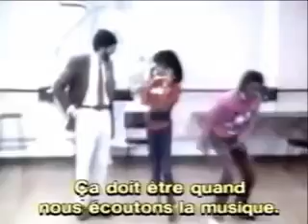Michael Jackson Tribute - Angel of Mine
This song say everything I think about Michael Jackson. When I first heard the song I just said "I have to do a tribute to Michael Jackson with this song" so, here it is.
I really like the part when it say:
"Angel of mine, let me thank you
You have saved me time and time again
Angel, I must confess
It's you that always gives me strength
And I don't know where I'd be without you"
Because it's true.  I love Michael Jackson and I always will.

R.I.P our dear Angel.